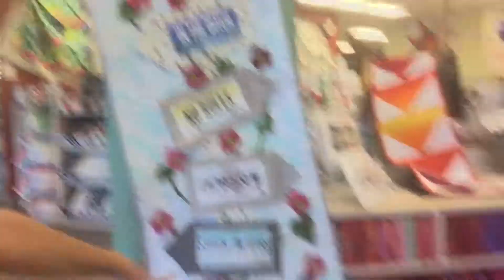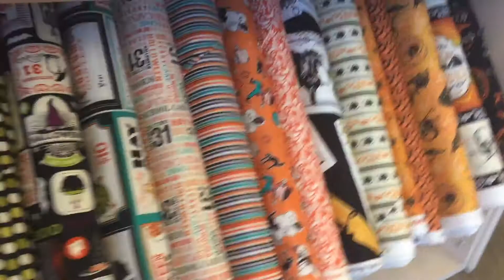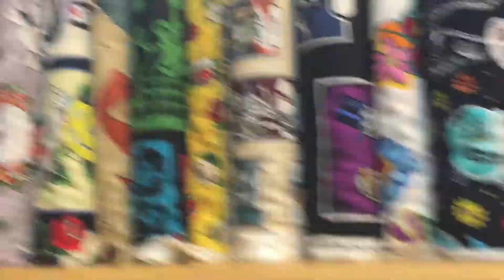pre road trip road trip